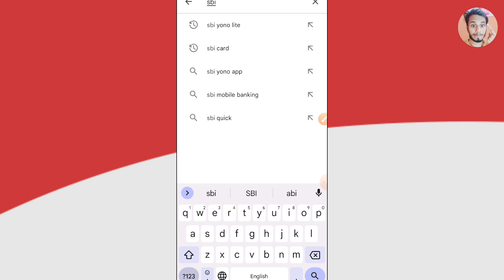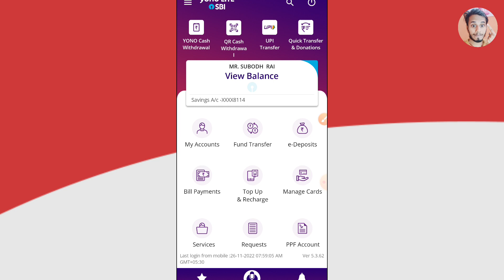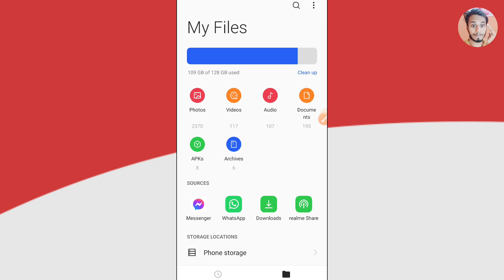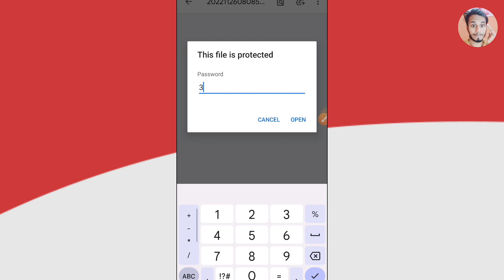sbi bank statement kaise nikale bank ka statement kaise nikale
sbi bank account statement kaise nikale
sbi bank statement 2022
sbi account ka statement kaise nikale
sbi statement kaise nikale
sbi statement
bank statement kaise nikale
sbi bank statement download 2022
sbi statement download,sbi bank account statement
sbi bank statement kaise download karen
sbi statement download online
bank statement kaise nikale pdf
sbi bank statement kaise nikale 2022